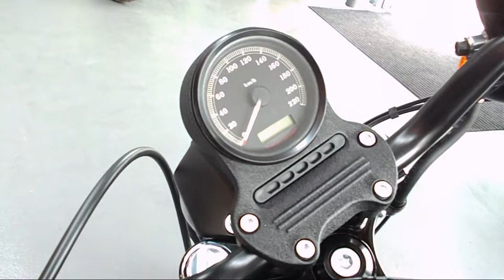Harley Iron to match my jeans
Filmed by our jeans lover member.